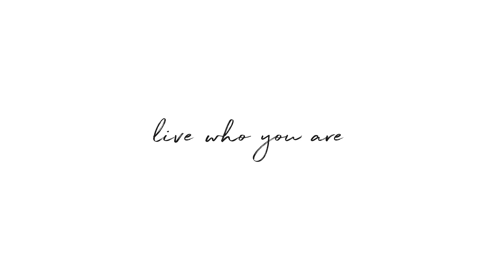57 Woodruff Lane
The perfect Hamptons summer cottage newly renovated 2024. A three bedroom 2 bath cottage on half an acre with heated pool.